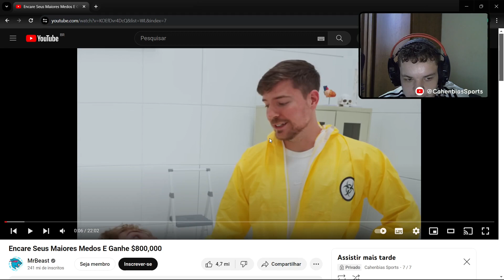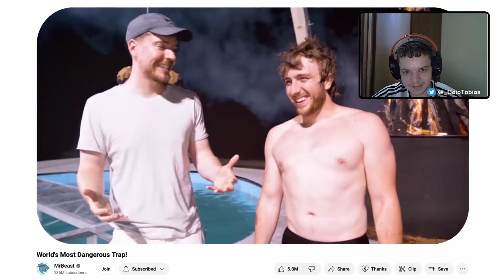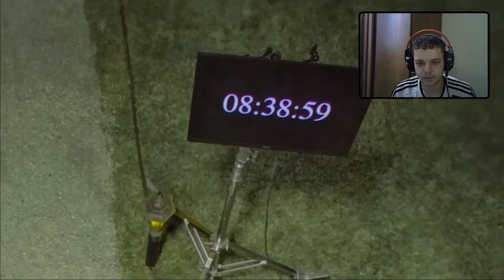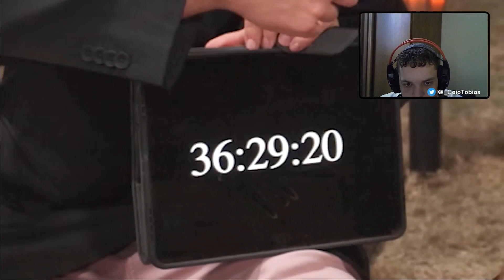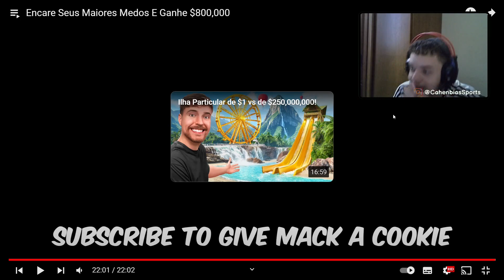REACT MRBEAST: ENCARE SEUS MEDOS E GANHE $800,000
E agora estou fazendo lives todos os dias na roxinha, link na descrição do canal!!!

Para mais reacts e cortes das lives, se inscreve aí!!!